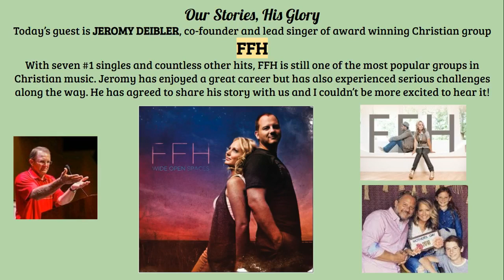FFH members Jeromy and Jennifer Deibler discuss her being referred to as Mother of the Year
Light hearted moment during my interview with FFH: Jeromy asks me the question: What time do you think the Mother of the Year gets up in the morning?